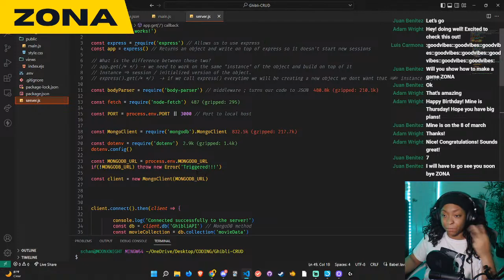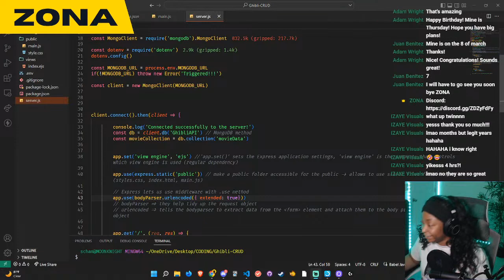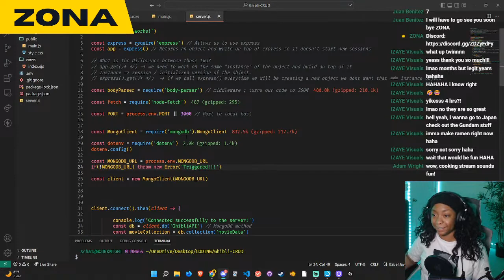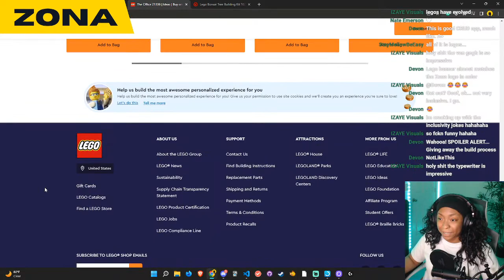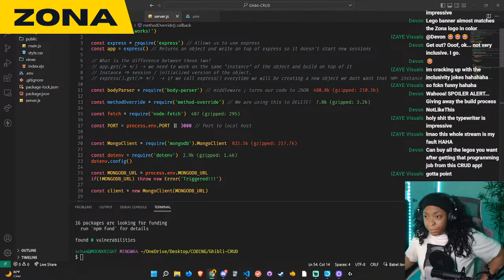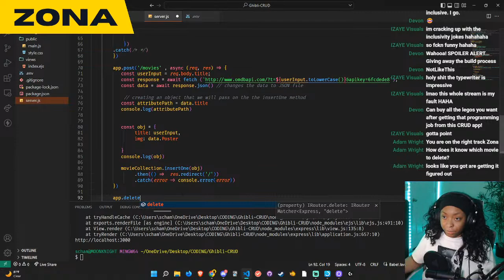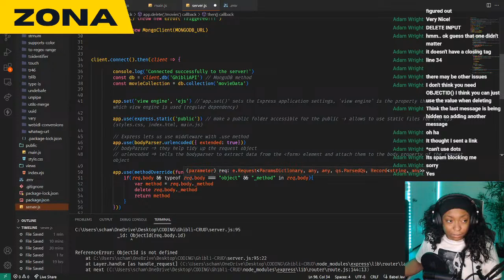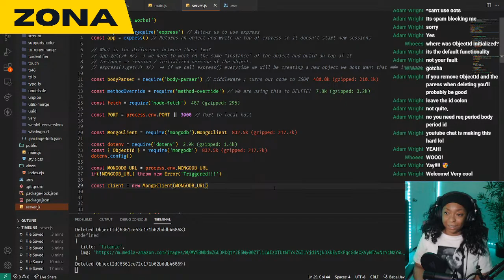🔴LIVE - ZONA - Let's build a CRUD app✨🔥🔥